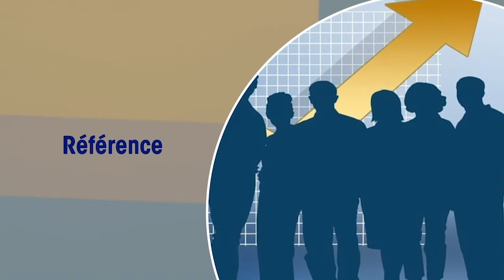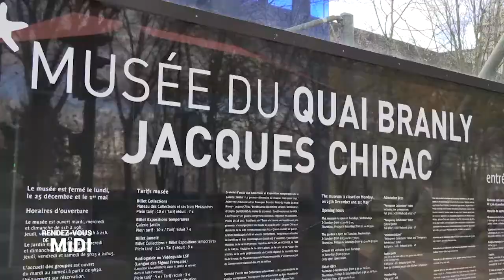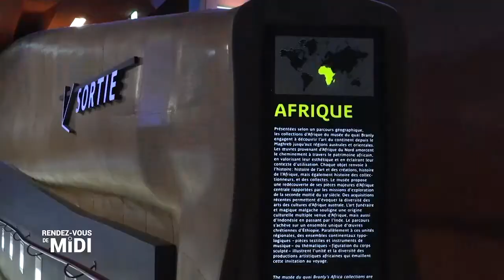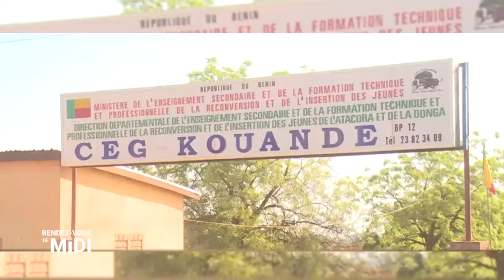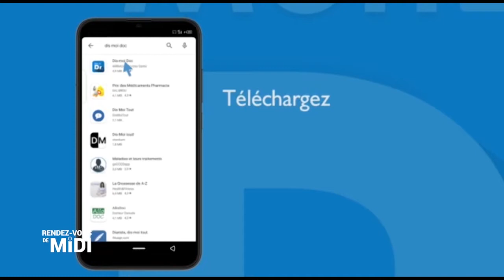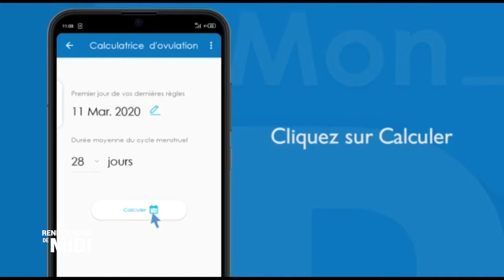Le rendez-vous de midi du 23 juillet 2020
A suivre dans ce numéro

  Référence
Kenneth Dotou, s’est positionnée, dans le monde du e-commerce, tout en travaillant en tant que prestataire comptable dans une entreprise de la place.
Elle a initié son concept '' limonadière du weekend ''. Que faut-il y comprendre ? Et comment s’y prend-t-elle ? On vous laisse découvrir

  Autant savoir
Après le Littoral, notre série sur le découpage territorial, nous amène cette fois ci dans la région la plus montagneuse du Bénin. À la carte ce midi : l'atacora.

  E-novation
Enovation, nous fait découvrir une nouvelle application, DIS MOI DOC. C’est un service innovant d’écoute et d’orientation des malades vers les professionnels de santé. Cette application permet d’avoir Gratuitement accès à des informations médicales fiables, aux meilleurs professionnels de santé, et aux meilleurs centres de soins medicaux. On en parle dans un instant